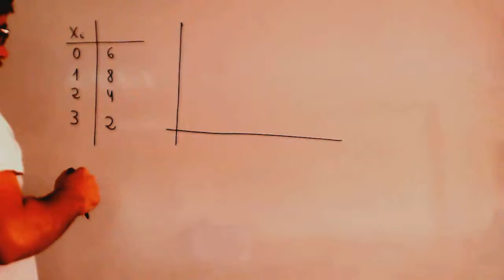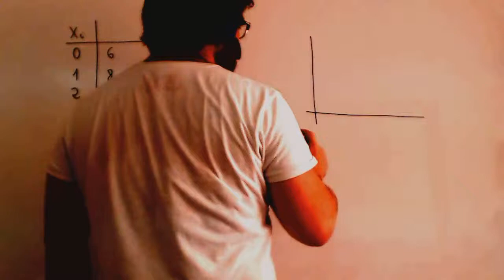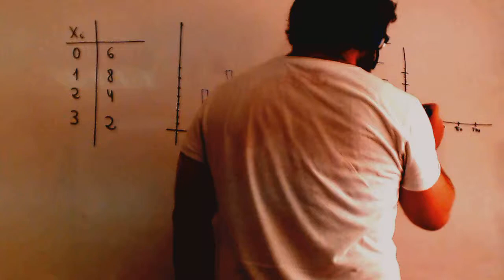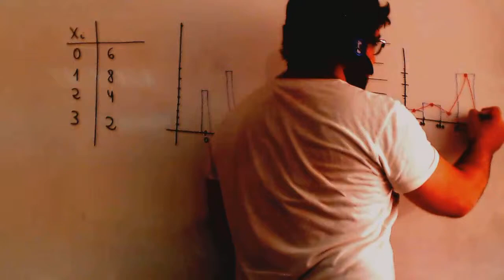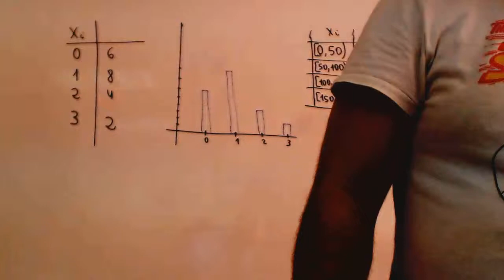Graficos estadisticos Matematicas 2º ESO Academia Usero Estepona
Graficos estadisticos Matematicas 2º ESO